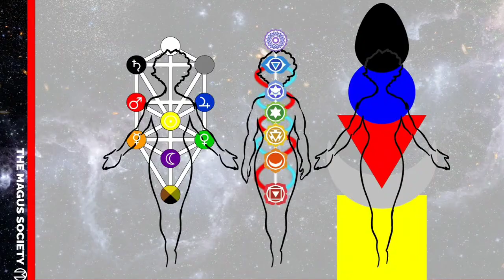Programming the mind 🤫😳 part 2 | Travis Magus |LVX777